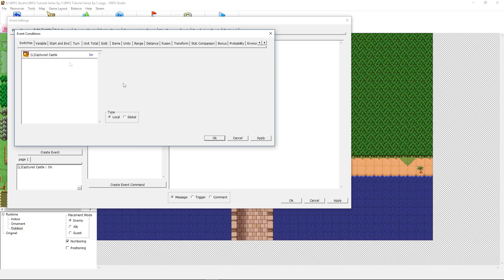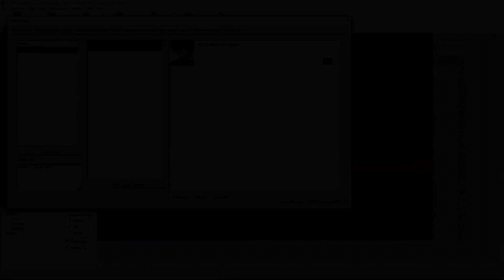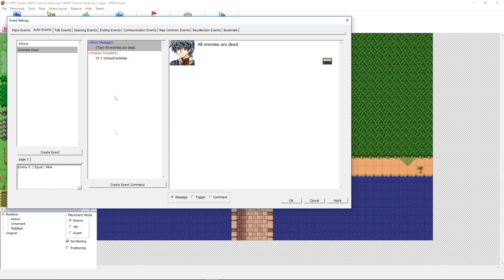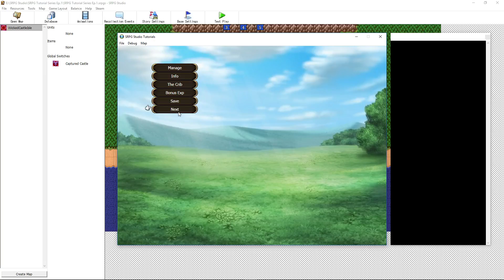SRPG Studio Tutorial - Victory Conditions - Auto Events - Switches - Episode 3 SRPGS Tutorials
How's it going everyone, in this video we take a look at the new English translation of SRPG Studio also known as the Fire Emblem Maker.

In this episode we talk about Victory Conditions using auto events and also how to trigger auto events using switches.

- Download the trial version for free!